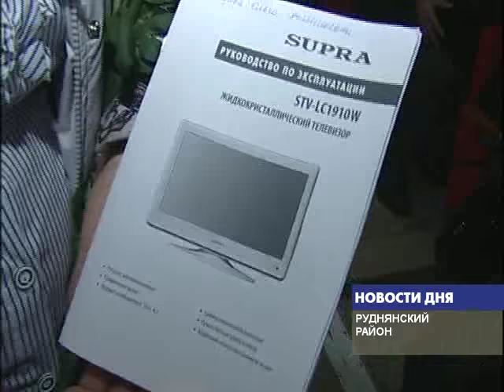вручение теле mpeg4